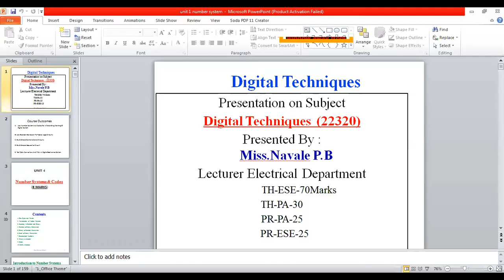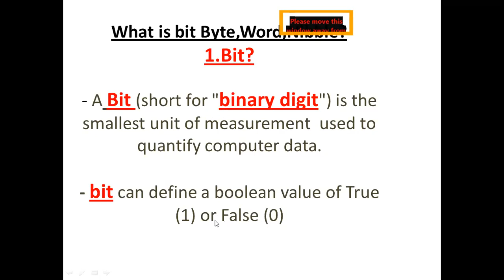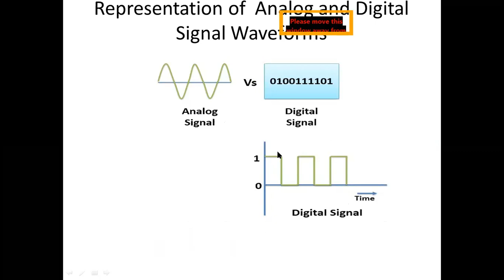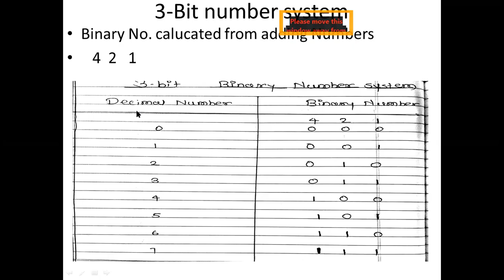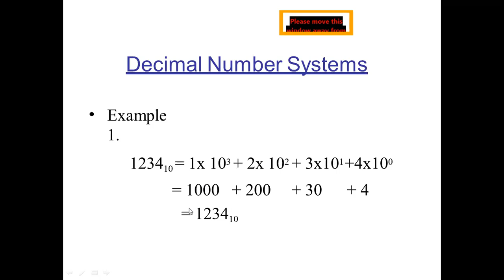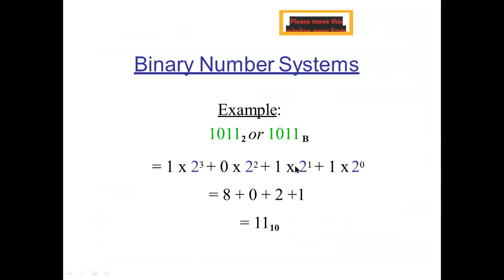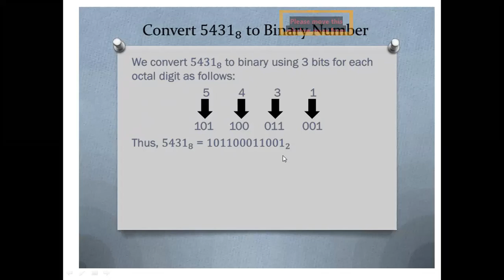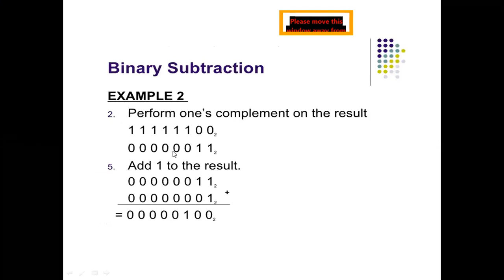dte lecture 10 29/12/2020